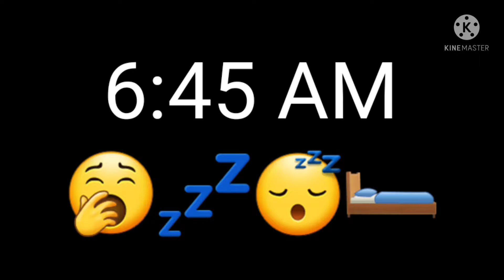GACHA CLUB MEME EL ROBO PARTE 1 (Azami)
ESPERO QUE LOS GUATE ESTE MEME QUE CONTIENE 3 PARTES DEL MISMO MEME Y CADA UNO VA A TENER UN DIFERENTE PERSONAJE MIO EN ESOS VIDEO QUE SUBIRE DE POCO A POCO UwU

ESTE VIDEO ESTA INSPIRADO EN EL VIDEO DEL MISMO MEME DE ANGELES KAWAII